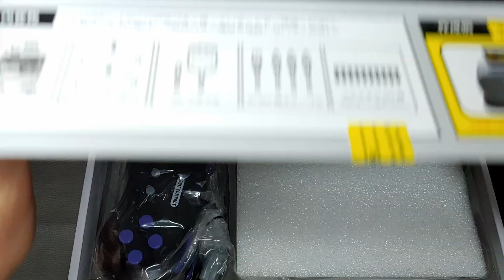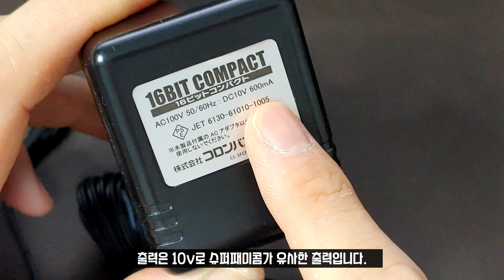[ENG/JPN] 자신만의 슈퍼패미콤을 만들어보자 초패미츠쿠(超ファミつく) DIY 키트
최근 일본에서 발매된 슈퍼패미콤 호환기를 직접 만들수 있는 키트에 대한 소개입니다.

목차
0:00 인트로
0:26 언박싱
1:11 아답터
1:32 컨트롤러
3:31 본체
7:06 구동테스트
7:54 RGB개조
9:51 마무리